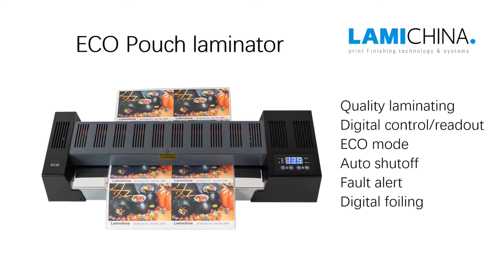pouch laminator foiling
The ECO-330+/450+ can do the foiling process well. Place the toner foil on the print, then put them into the foil carrier. Insert them into the pouch laminator, after coming out of the pouch laminator, open the foil carrier and then peel off the foil, you get a perfect foiled print.

The foil carrier can prevent the foil from wrinkle or wrap. It needs 160C even temperature to get the best foiling results.